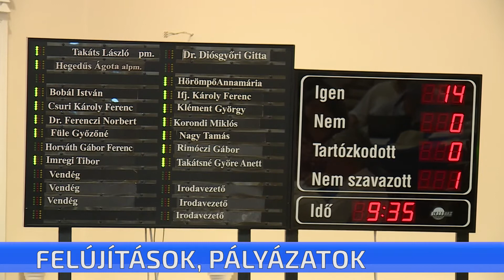Felújítások, pályázatok - ülésezett a testület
Elkezdődött négy önkormányzati intézmény energetikai felújítása. A testület – mai ülésén – a korábban pályázaton nyert forrás mellé további 40 millió forintot biztosított az előre nem látható, halaszthatatlan munkák elvégzésére. De a mai ülésen osztották fel az intézményi karbantartási keretet is. A város óvodáiban több mint 24 millió forintot fordítanak felújításra.